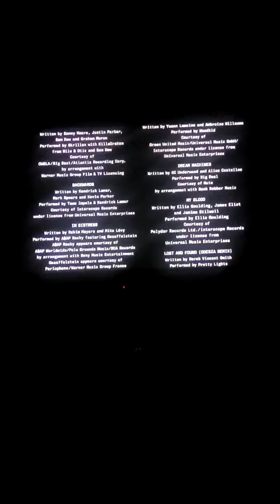Divergent (2014) end credits (AMC live channel)